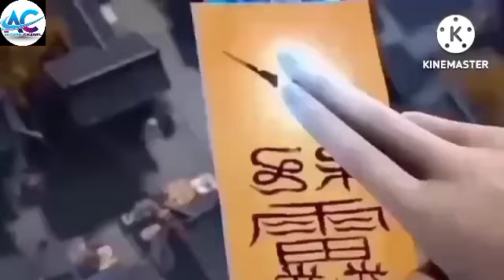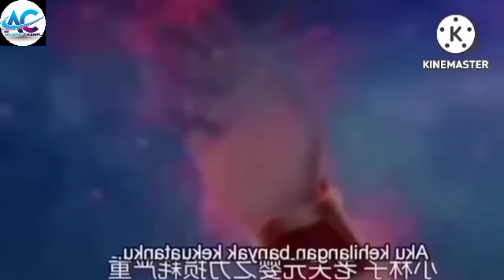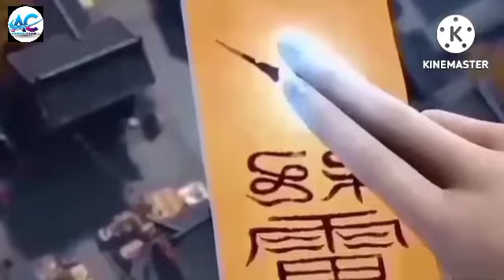KEADAAN TIDAK STABIL || GRAN MASTER ALKEMIS DAN BELADIRI_CHAPTER#190